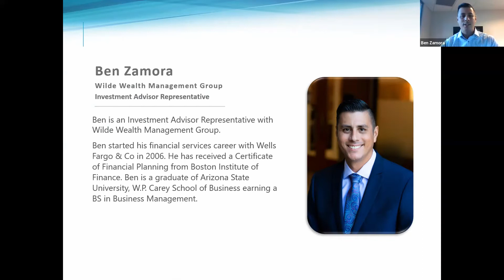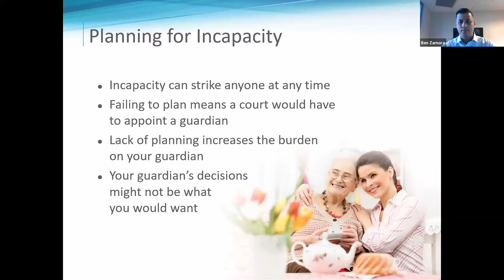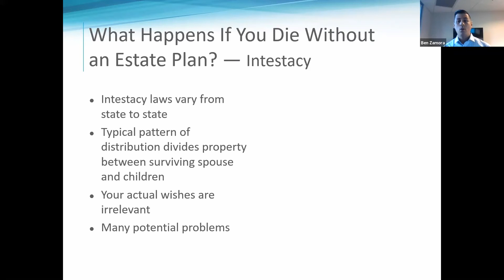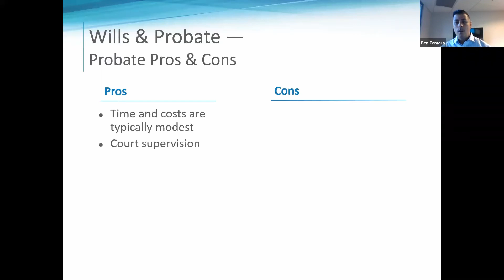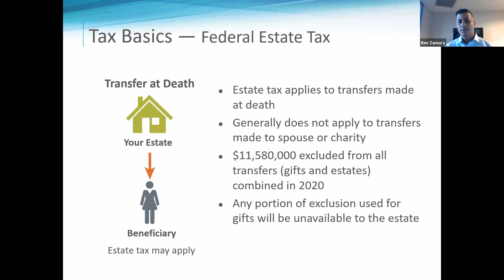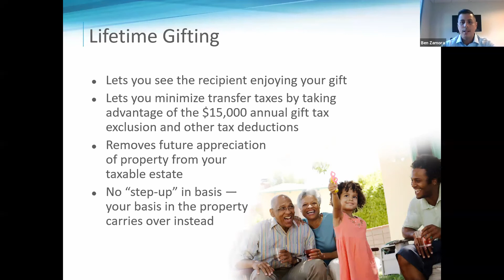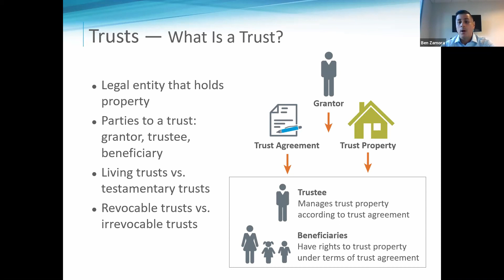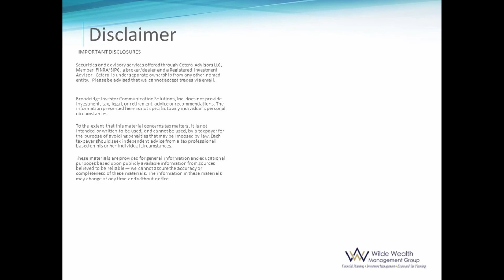Estate Planning Basics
Securities and advisory services offered through Cetera Advisors LLC, Member FINRA/SIPC, a broker/dealer and a Registered Investment Advisor.  Cetera is under separate ownership from any other named entity.